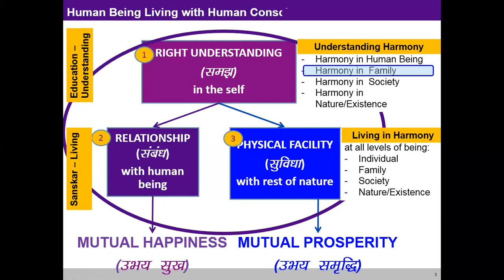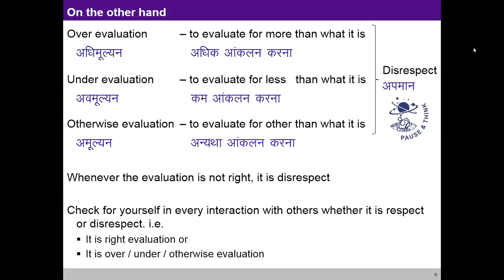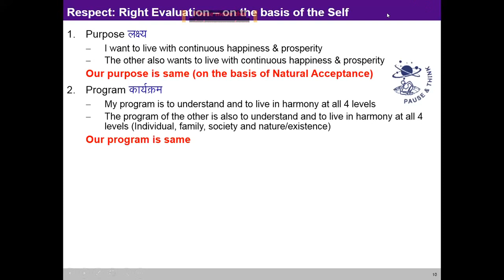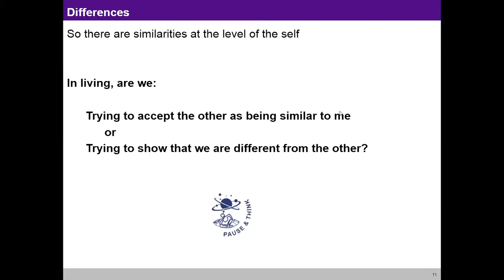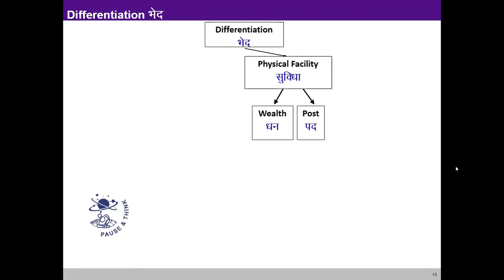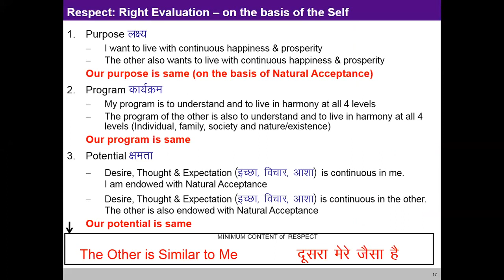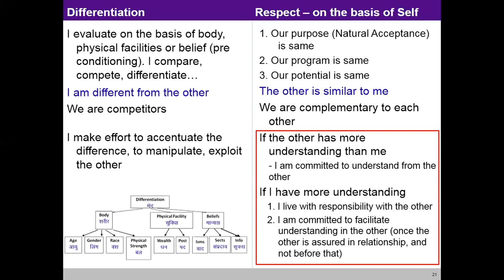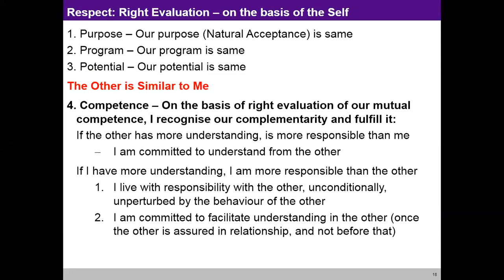L 7 Harmony in family- Respect